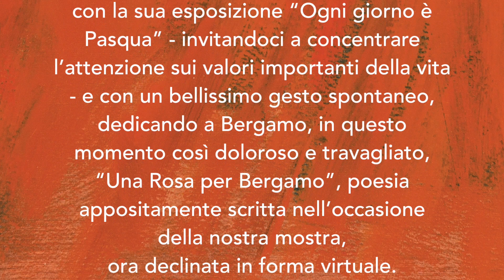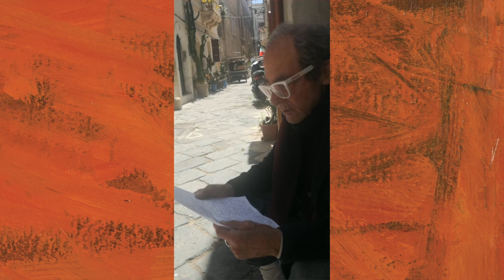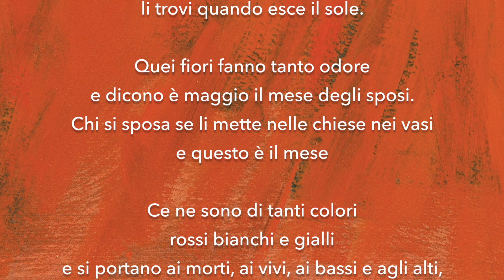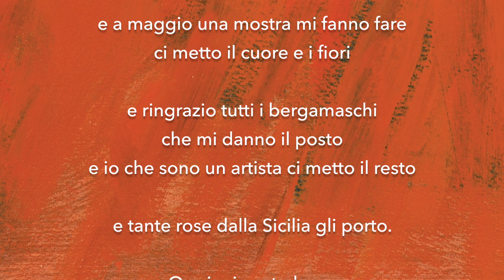Una rosa per Bergamo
La poesia di Salvatore Accolla dedicata alla città di Bergamo